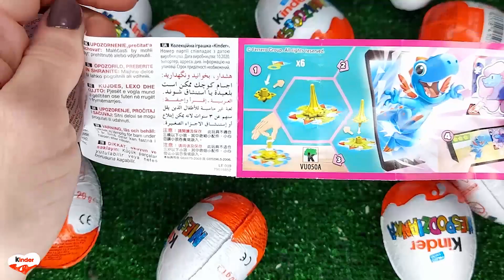NEW!!! 400 Yummy Kinder Joy Surprise Egg Toys Opening A Lot Of Kinder Joy Chocolate ASMR #3014